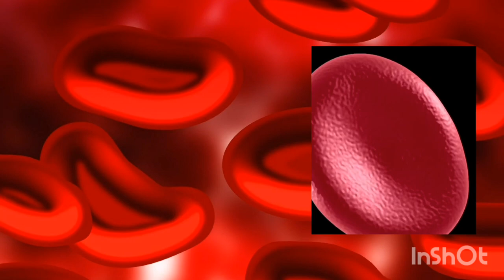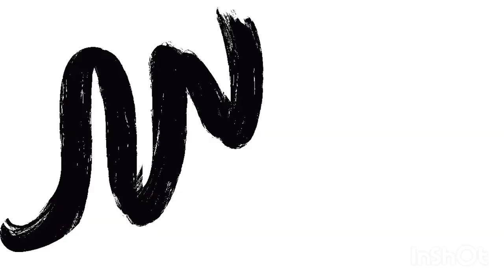learn colours from natural things @schoolfun948 A Preschool learning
Learn Colours from Natural things @schoolfun948 A pre school learning  Early Education